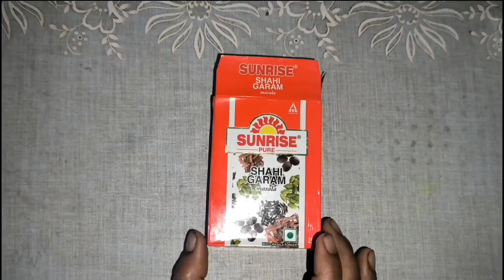শুকনো লঙ্কা দিয়ে মুরগি রান্না। chili chicken recipe। # Barir Ranna ghor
শুকনো লঙ্কা মুরগি রান্না ।  chili chicken। Resturent style। spicy chicken।
Salutations to you from the home kitchen channel. If you like the video.